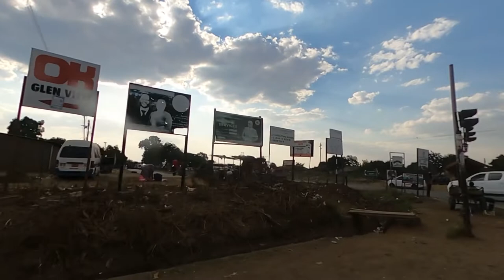DRIVE THROUGH AMALINDA AND GLENVIEW SUBURB